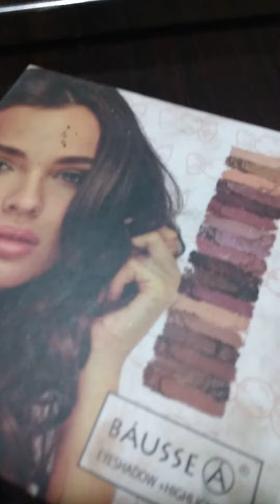for order whatapp #03026816229